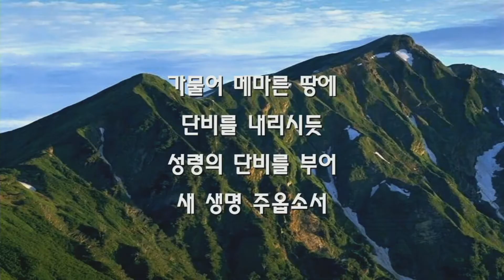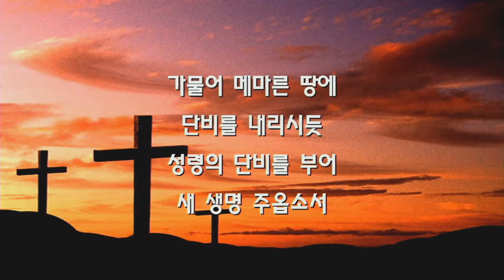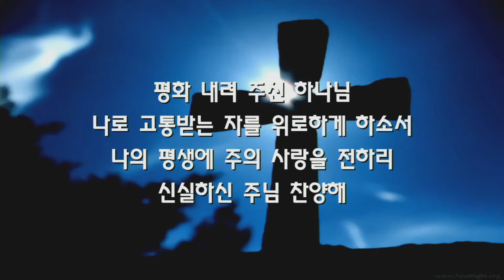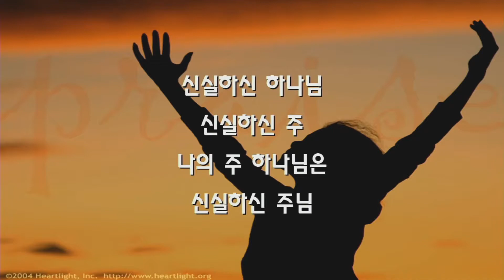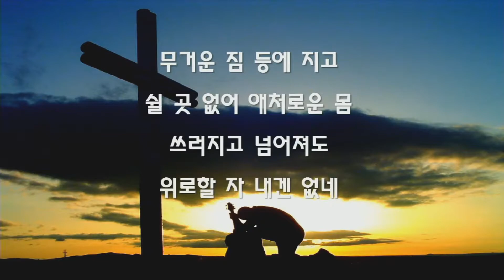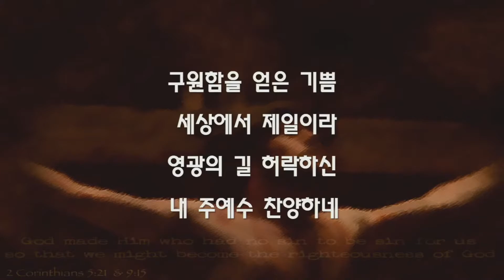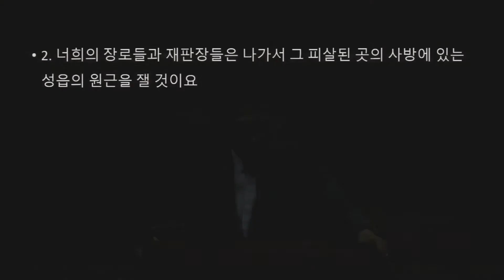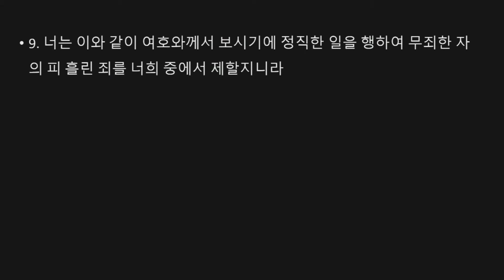2020년 5월 20일 수요 예배